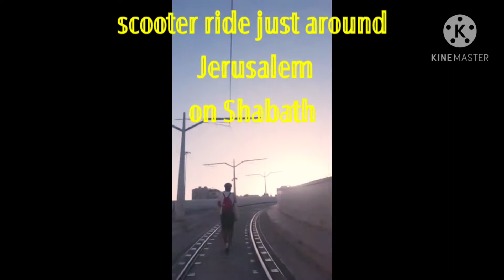Shabath Gala lang dito sa Jeru